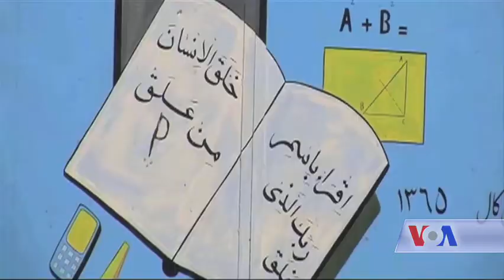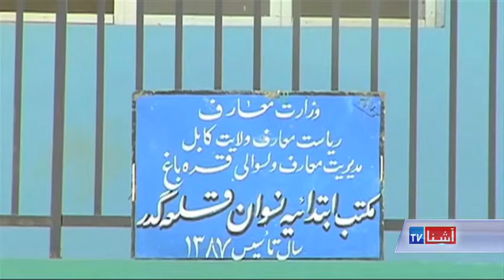Afghan schools reopened for new year - VOA Ashna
_سال جدید آموزشی در افغانستان در حالی آغاز شد که آمار نهاد حمایت از کودکان نشان می دهد که امسال، سه اعشاریه هفت میلیون کودک افغان، از رفتن به مکتب باز ماندند.این نهاد هشدار میدهد که یک ـ سوم کودکان افغان نمی توانند که به مکتب بروند و نیمی از کودکـان خانواده های عودت کننده نیز از حق آموزش محروم هستند.در همین حال،‌ محمد سرور دانش،‌ معاون دوم رییس جمهور میگوید که طالبان عاملان اصلی محروم شدن کودکـان از حق آموزش هستنـد .حسیب مودودی،‌ گزارش می دهد